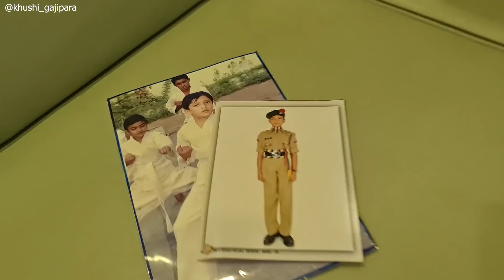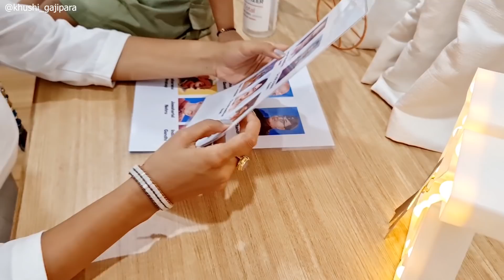RAJKHUSH - Independence day 2021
♡ SOCIAL MEDIA ♡
Instagram ID's:- @khushi_gajipara

Hey guys, hope you all enjoy this video

KHUSHI